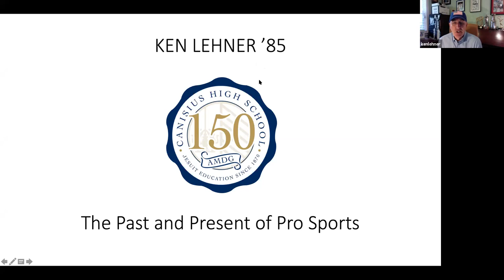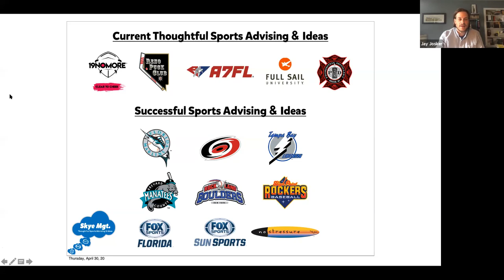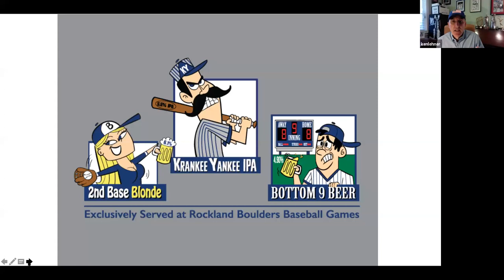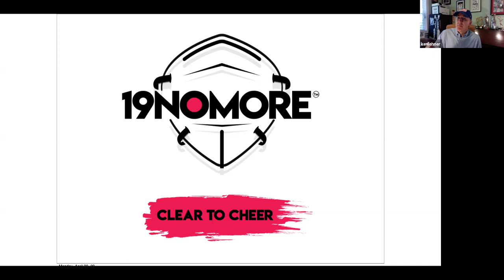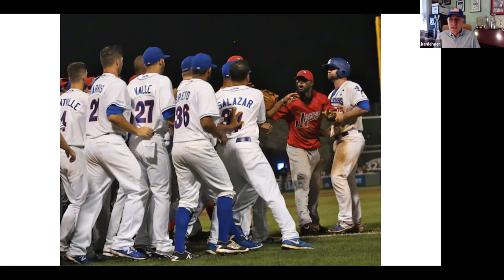Alumni Speaker Series featuring Ken Lehner '85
Ken Lehner '85 talked with guests on Zoom about "The Past and Present of Professional Sports" on April 30, 2020